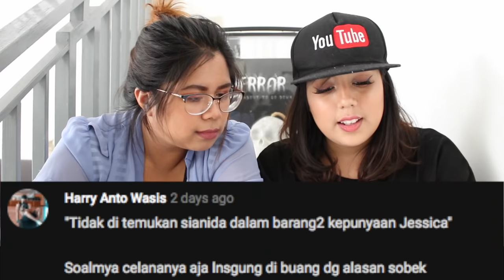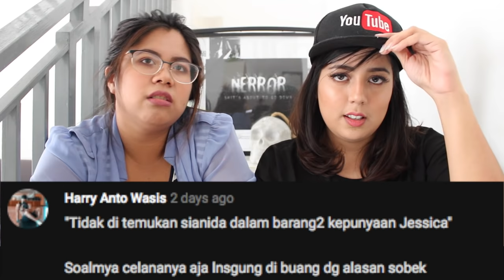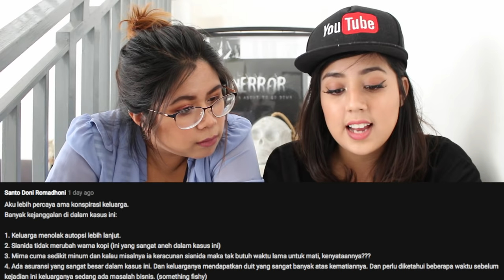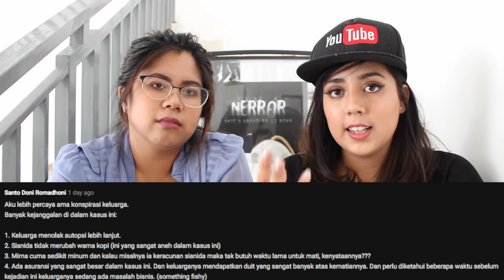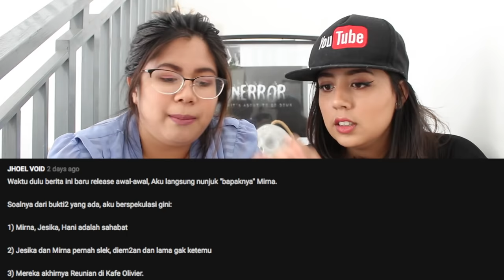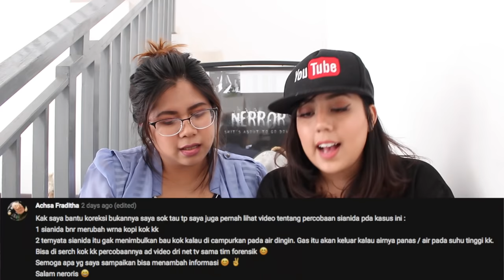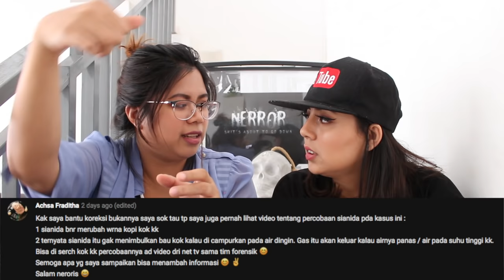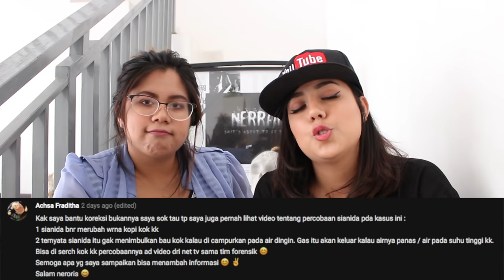DIBAHAS: video MIRNA & JESSICA! | pt 2 NERROR (kinda)